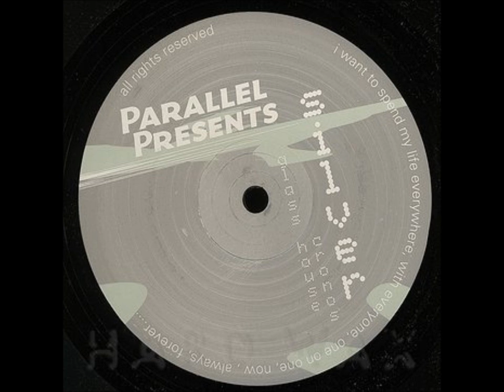Silver - Soul Mirror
Glass House EP
Parallel Recordings, Ltd.
2001